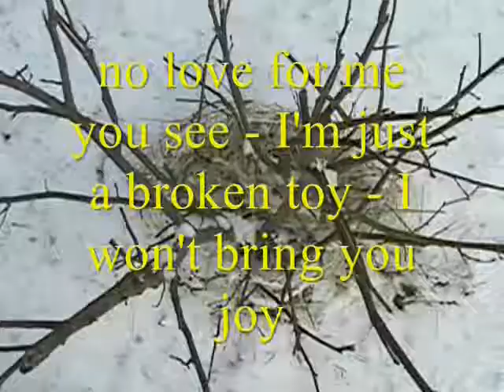Scrap Rabbit - Satisfaction Not Guaranteed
from album "broken"
visual touchup